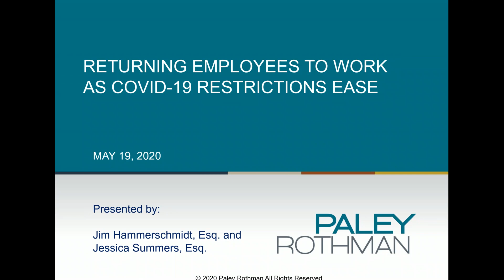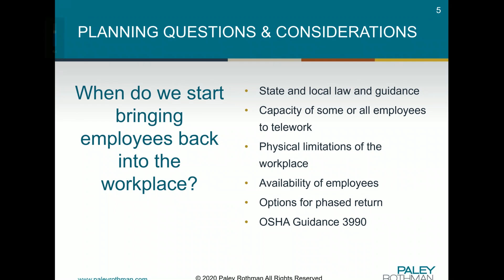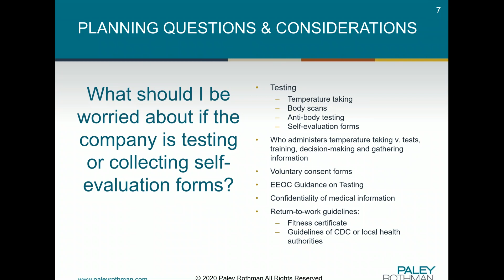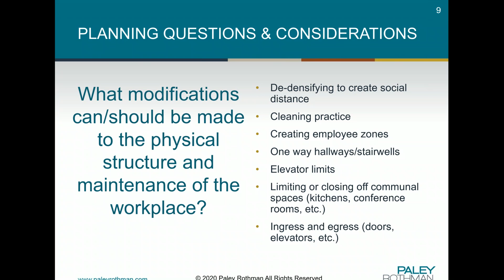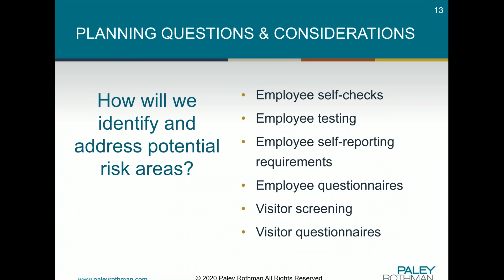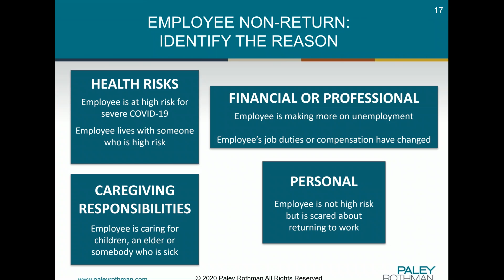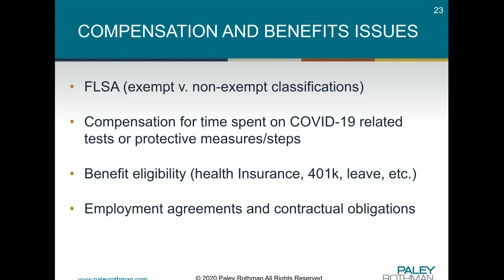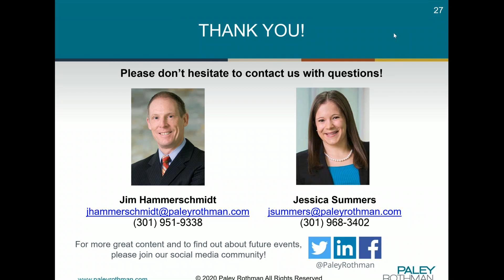Returning Employees to Work as COVID-19 Restrictions Ease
Paley Rothman Employment Attorneys Jim Hammerschmidt and Jessica Summers go over considerations for employers as businesses begin to reopen.